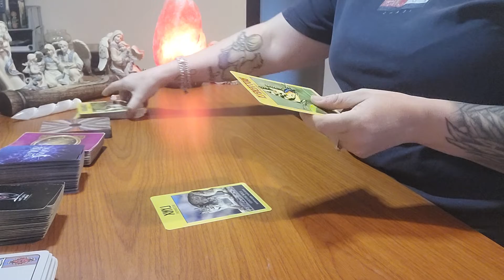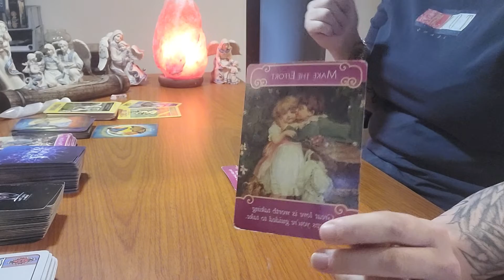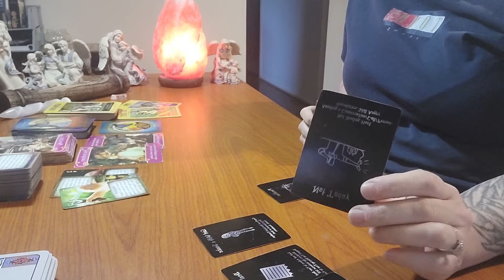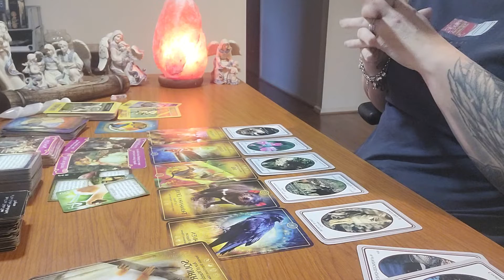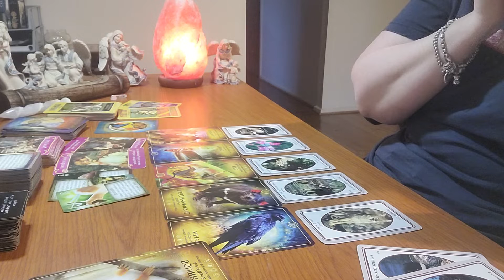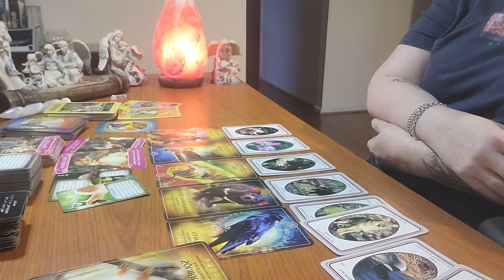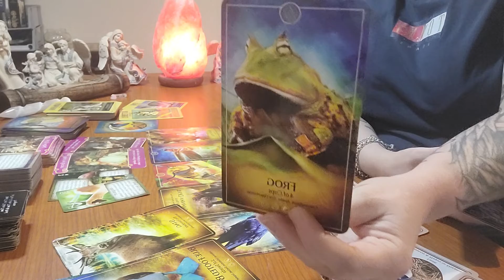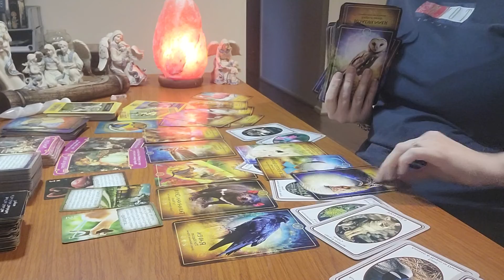LIBRA - WEEK OF 26TH SEPT & OCTOBER 2022 SOMEONE COMING BETWEEN U & UR PERSON. U GOING TO LET THEM?